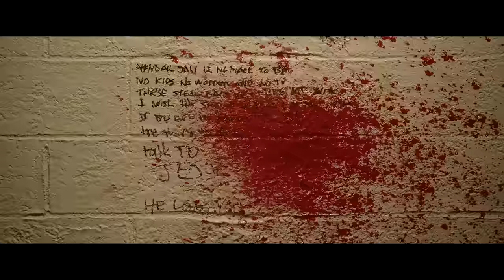Lucky Day (2019) | Art Gallery Shootout Scene | 1080p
tagged : action movies 2019, action scenes, action scenes 2019, best action scene movies 2019, shootout scene, shooting scene, sniper scene, sniper movies 2019, fight scene 2019, action movies พากย์ไทย 2019, ดูหนังใหม่ล่าสุด 2019, battle movies 2019, shootout scene 2019, battle scenes 2019, Edgar Renton, Lucas Renton, Noptira Renton, lucky day 2019, lucky day nina dobrev scene, killing spree scene, gta 5 killing massacre, gta movies 2019, fight scene,